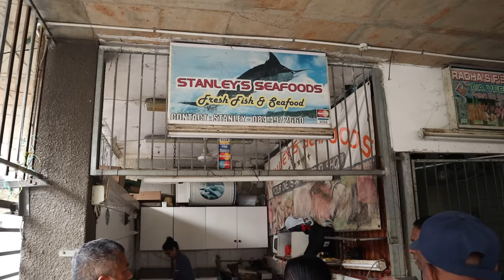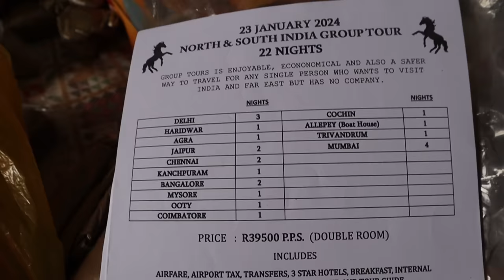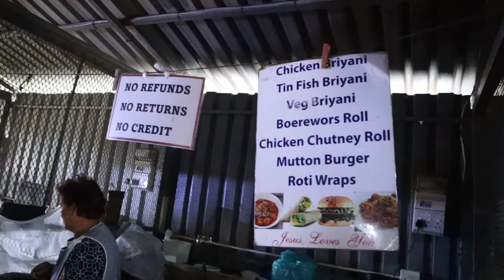We went to Bangladesh Market in Chatsworth || Heritage Month || Weekend things || SA YouTuber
We decided to spend a Saturday morning to commemorate Heritage Month at Bangladesh Market in Chatsworth. We shopped, ate all the snacks and enjoyed the atmosphere.

A quick history lesson:

Heritage Day on 24 September recognises and celebrates the cultural wealth of our nation. South Africans celebrate the day by remembering the cultural heritage of the many cultures that make up the population of South Africa. Various events are staged throughout the country to commemorate this day. - from SA government website.